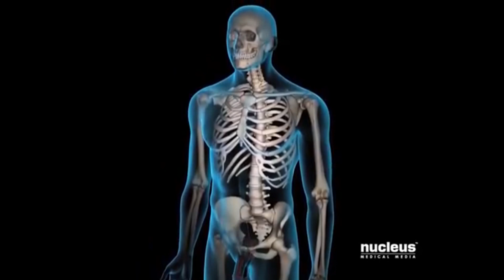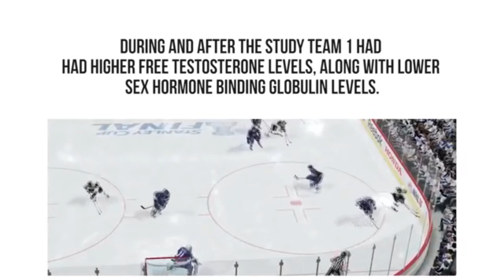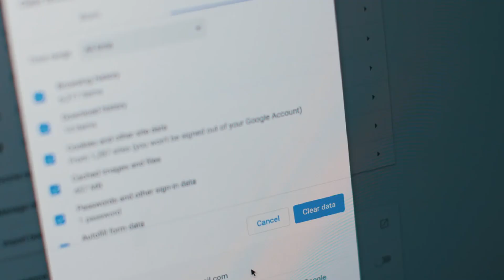4 НАЧИНА ДА УВЕЛИЧИМ НИВАТА НА ТЕСТОСТЕРОН! НАТУРАЛНО!